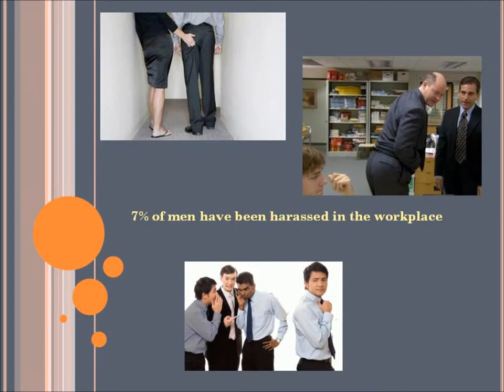sexual harassment movie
HEAL 401 PSA